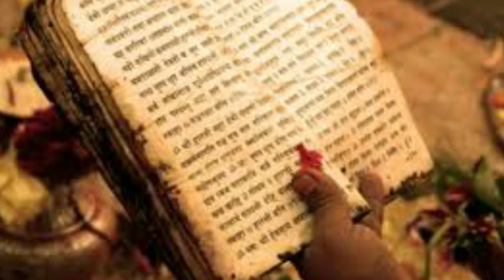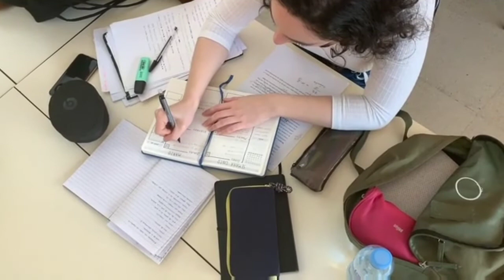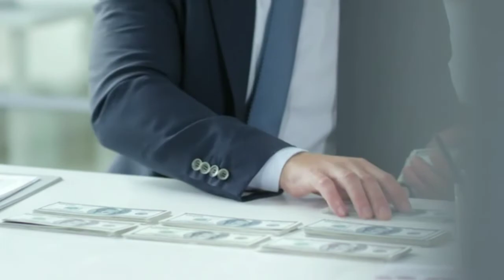Eyebrow kahiba apananka bhabisya||Samudra sashtra||@amishiodiafacts7324#factsinodia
Eyebrow kahiba apananka bhabisya||Samudra sashtra||@amishiodiafacts7324

Hello everyone,in this video you will know about future and charecterstic's of a person as per samudra sashtra. Thank you.